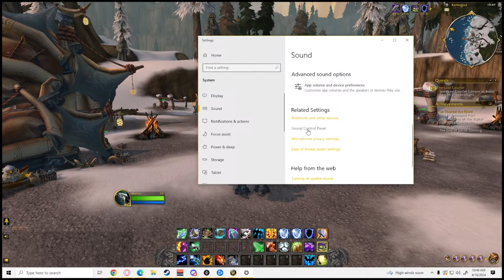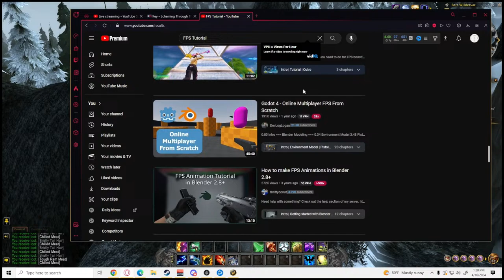Live | WoW | Questing Only | Loremaster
Play World of Warcraft with access to every expansion through Shadowlands. Create your hero, embark on daring adventures, and rise to new heights of power as you level up your character. When you’re ready for even more adventure, upgrade to the latest WoW expansion and begin your journey to the mystical Dragon Isles.

Live | WoW | Until Maintenance

Start - 0:10
Load In - 0:30
Game - 5:00

Wrath of the Lich King Classic™
Venture to the far frozen reaches of Northrend to confront Arthas, the Lich King himself, high atop the icy spires of Icecrown Citadel.

Season of Discovery
The time has come to gather your friends, create a new character, and scour the lands of Azeroth to discover class-altering abilities, new endgame activities, and a new Rune Engraving system.

Classic Hardcore Realms
Test your mettle and nerves with the ultimate challenge! On Hardcore realms, death is permanent, but friendships built along the way will last forever. No rezzes, no regrets!

When you purchase a 12-month subscription, you will receive all the benefits included in the current 6-month subscription offer, plus the Ginormous Grrloc ground mount, Gleaming Moonbeast, and Wondrous Wavewhisker flying mounts in World of Warcraft, and the Nightmarish Emerald Drake and the Glub pet in Wrath of the Lich King Classic.

When you sign up for a 6-month subscription, you’ll receive the newest Lunar New Year offer - the steadfast Auspicious Arborwyrm mount with dynamic flight in World of Warcraft and the twiglike Cypress pet in Wrath of The Lich King Classic.